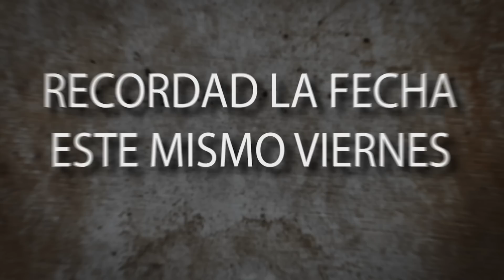Maratón Viernes 14 de Agosto! | Gameplay Español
Capturado usando Nvidia Shadowplay
Mi PCGamer:
CPU: i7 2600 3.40 GHz
Ram: 16 Gigas
Tarjeta gráfica: Gigabyte GeForce GTX 770 OC 2GB
Pantallas: Sony 32" y Asus 22".